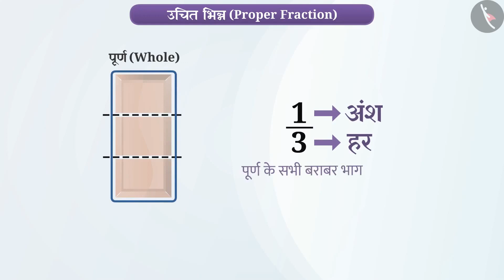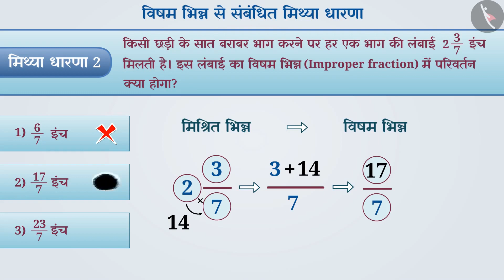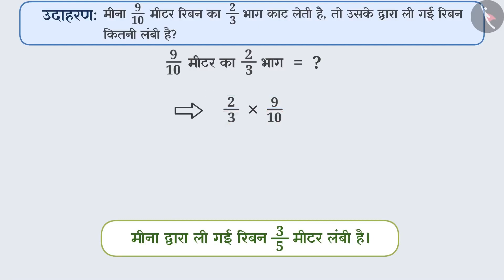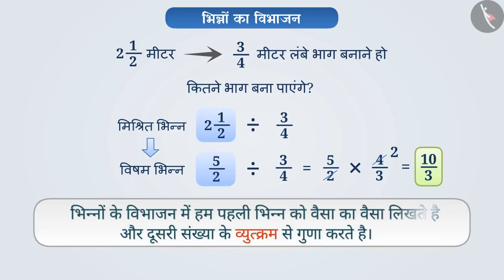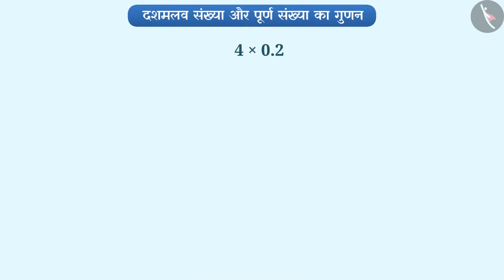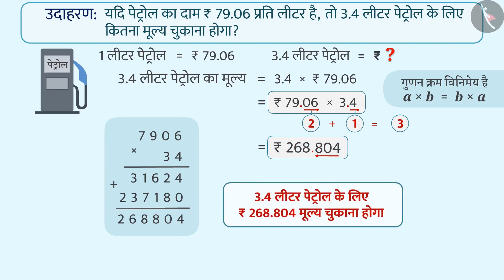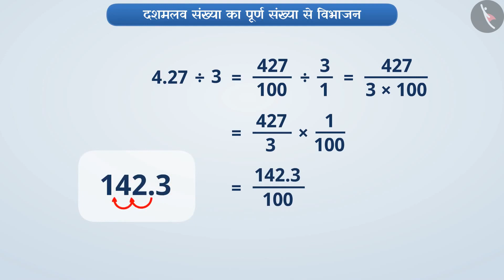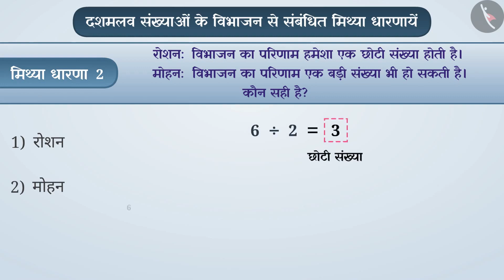कक्षा 7 गणित अध्याय 2 'भिन्न एवं दशमलव' | Class 7 Maths chapter 2 in hindi medium ncert